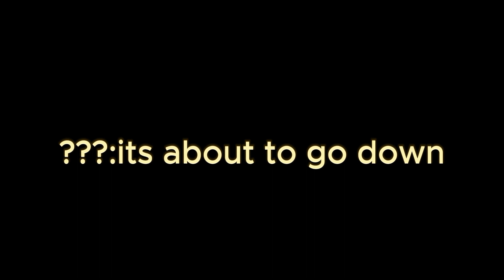skibidi toilet 56 but the charcters can talk?!?!?!?